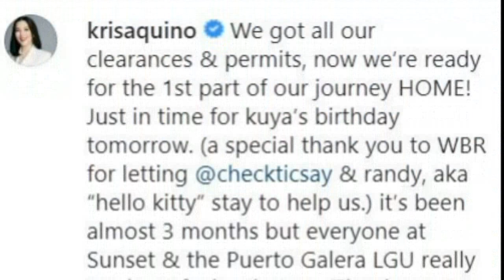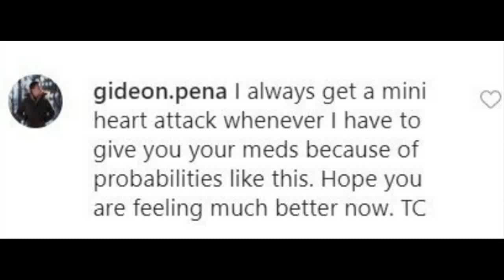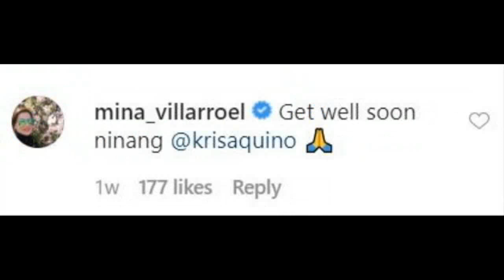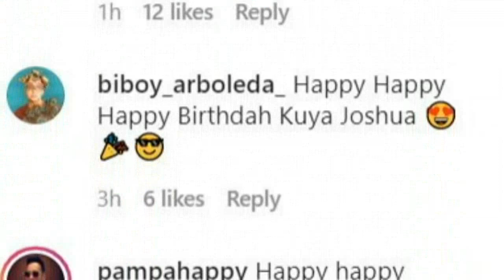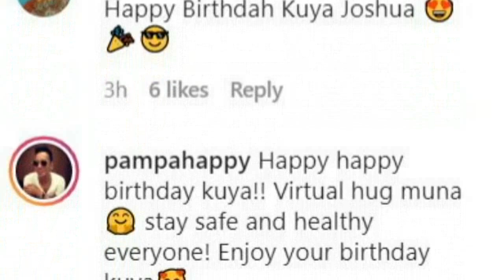KUYA JOSH Hindi Pumayag sa GUSTO ni KRIS AQUINO! Kris Excited ng MAKAUWI sa bahay saQC! MUSTWATCH!